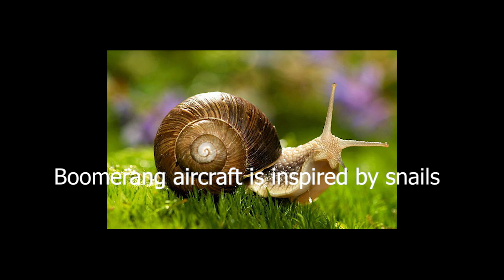How to make boomerang plane shaped like a snail paperplane | boomerang plane king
🚫 Điều khoản sử dụng: Vui lòng Lưu ý rằng tất cả nội dung (Ngoại trừ âm nhạc) trong video là bản quyền, yêu cầu không copy, sao chép dưới mọi hình thức.